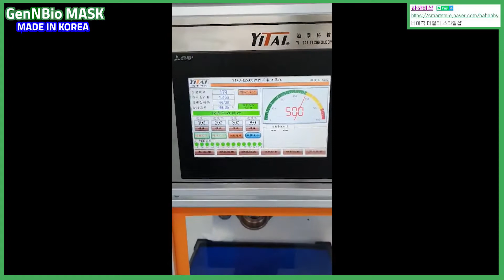제넨바이오 귀 편한 비말차단마스크 제작과정 KF-AD MASK 케이벤션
제넨바이오 귀 편한 비말차단마스크 제작과정 KF-AD MASK

Purchase page

[5매입] 국산 식약처 허가된 귀 편한 비말차단마스크 (KF-AD)
5매 1800원

[50매입 1box] 국산 식약처 허가된 귀 편한 비말차단마스크 (KF-AD)
1박스50매 17800원

하하비샵 연락처 (도매,구입 문의)